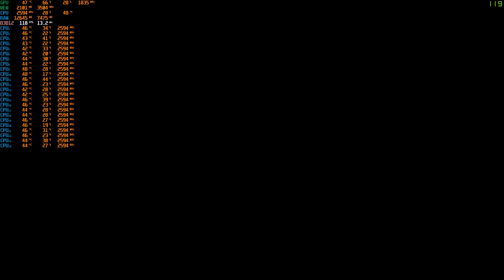Xeon E5-2670 v3+16 GB DDR4+HP Z440+GTX 1050 Ti 4 GB+SSD 64 GB Cyberpunk 2077 Тест 2К! 😥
Сбор средств на развитие канала!
Карта MasterCard для пожертвований:
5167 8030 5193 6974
WebMoney-кошельки для перечислений:
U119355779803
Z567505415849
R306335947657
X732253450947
Perfect Money: U21588991
Кошелек ZCash ZEC: t1eZnuyDKC2jr6zr7dZh95ZDEA8gxAXS2KV
Характеристики сборки для теста:
Видеокарта: Gigabyte G1 Gaming GTX 1050 Ti 4 GB
Процессор: 12-Core Intel Xeon E5-2670 v3 3,1 GHz
Материнская плата: Hewlett-Packard HP Z440 Workstation
Оперативная память: HP 16 GB RAM (16 GB DDR4 2133 MHz доступно)
Мониторы: Samsung SyncMaster 2343BWPlus/BWXPlus (Digital) [23" LCD] и LG L1750G [17" LCD]
Текущее разрешение: 2048 x 1152 60 FPS
SSD-диск: Transcend TS64GSSD370 (64 ГБ, SATA-III)
HDD-диски: Hitachi HCS5C3232SLA380 (320 ГБ, 5700 RPM, SATA-II) и WDC WD5000AAKS-00V1A0 (500 ГБ, 7200 RPM, SATA-II)
Клавиатура: Sven Comfort 3535
Мышка: 7D Gaming Mouse
Микрофон: BM-300FX
Аудиокарта: Orico SC2
Наушники: Aula Prime Basic Gaming Headset Black-Blue
Веб-камера: Logitech QuickCam Pro 9000
Интернет-соединение: Оптоволоконное 100 МБит/с
Операционная система: Майкрософт Windows 10
Активно комментируйте!Спасибо что Вы с нами!